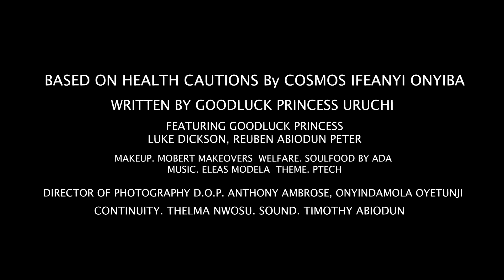Roasting the Testes (A Must Watch Movie EP 13)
In this episode, we emphasize the need for married men to stop habits that continuously expose the testes to heat. Such habits may include placing the wifi-connected laptops (which generate lots of heat) on the lap while working and bathing/staying in hot tubs for too long. There is scientific evidence of the negative effect of heat on sperm motility and sperm viability, which can cause infertility in men. Kindly share this information with others.